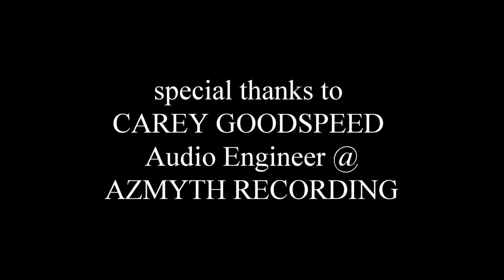Set Me Free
DAMN NOIR - Video published 2022
Pete Memory
Quintssential Dan
Frankie Johns
Mic Frydell
Ash Ghost